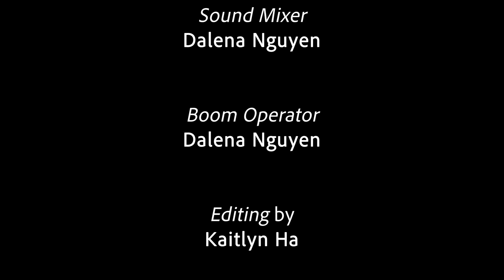Repeated - Short Film 2020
"REPEATED" Directed by Kaitlyn Ha
Cast:
Elisabeth: Stephanie Zhong
Crew:
Screenplay & Editing: Kaitlyn Ha
Cinemetography: Victoria Gress
Sound Mixer & Boom Operator: Dalena Nguyen